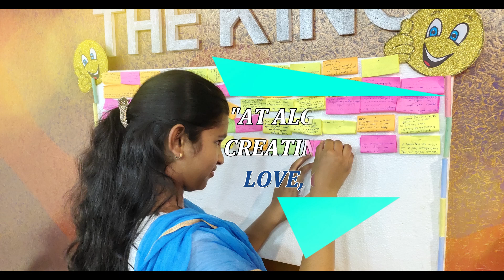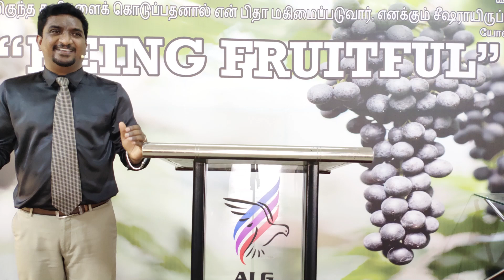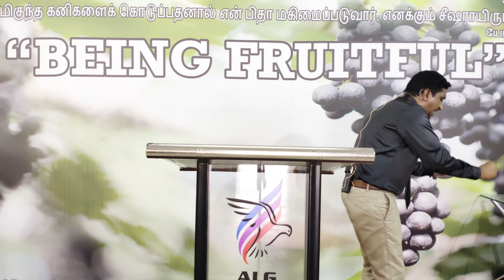Be filled with the Holy Spirit || Pas.Rajesh Felix